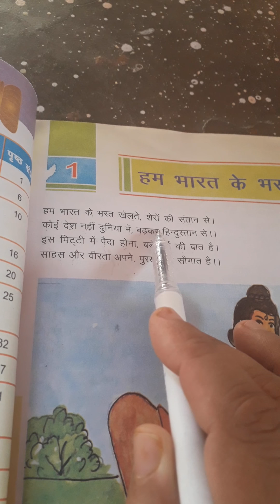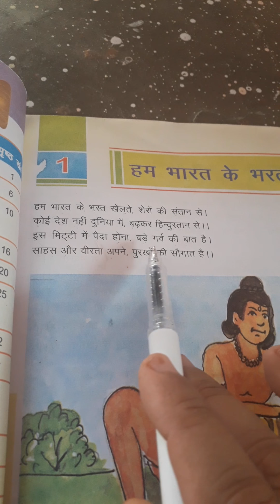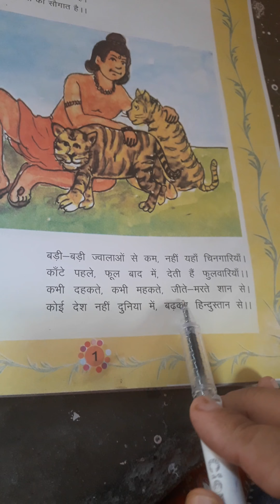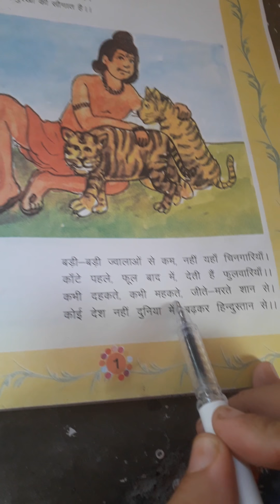दिनांक : 08/04/2020 , कक्षा : 5 , विषय : हिंदी , पाठ : 1 ( हम भारत के भरत )